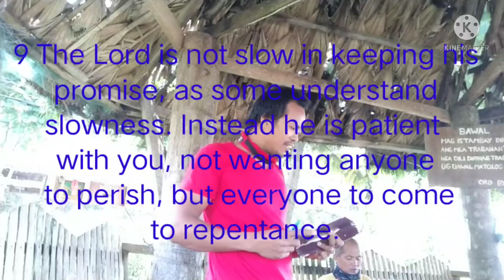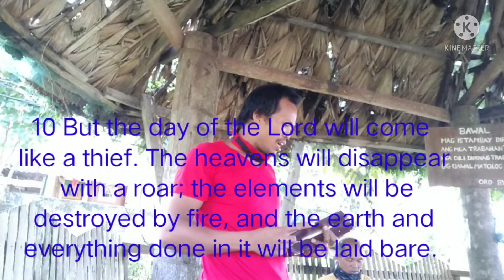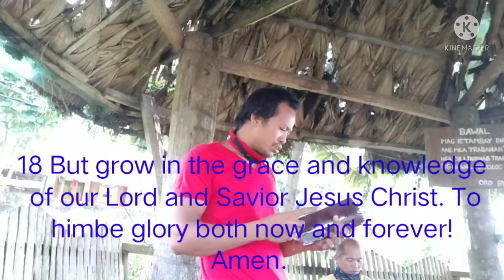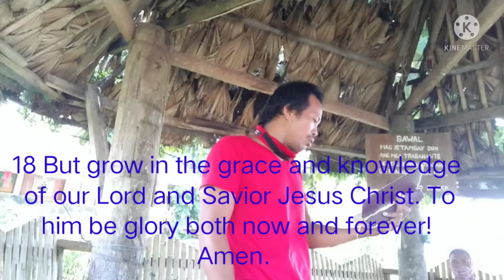Vlog 357 I LUNCHTIME BIBLE STUDY I AUGUST 14, 2021